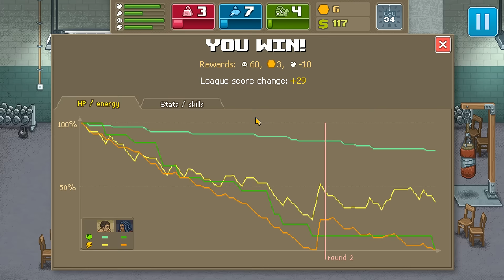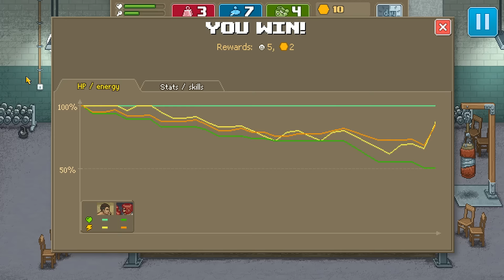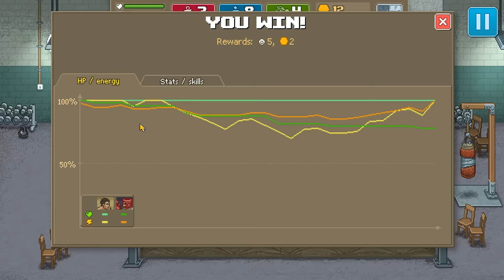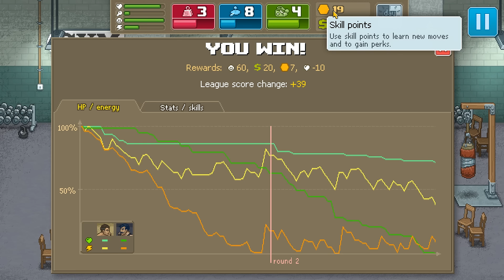Punch Club #4 - Батка симулатор - Ловкостта е пътят към успеха!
В този епизод продължаваме да доминираме на ринга!
Всеки лайк и коментар е страхотна помощ и радост за мен. Благодаря Ви ! Надявам се да ви харесват клипчетата.
Можете да купите страхотни игри на още по-страхотни цени от Fast2games - с 3 % отстъпка специален код: Nikicha1